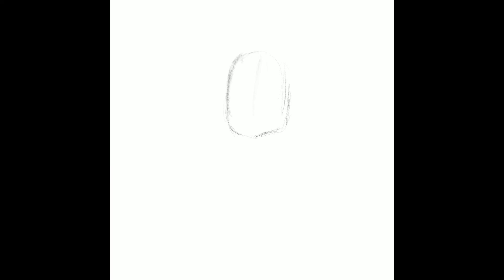DIGITAL SKETCHBOOK 1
Sketching in Procreate on iPad pro. Most shots reffed from quickposes.com.